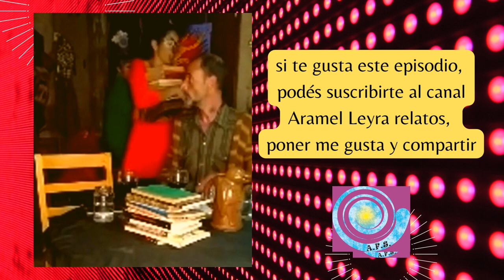Manual del Apocalipsis - EPISODIO 02 -14 05 2021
Manual para el apocalipsis: una serie de encuentros con artistas entre charlas, cuentos, música y vino...

En este episodio, además, el humor de Muches Mundes,
con las payasas Irina y Margarita

Y si además podés colaborar, hacelo con gusto a través de
cafecito app: aramel cuentos